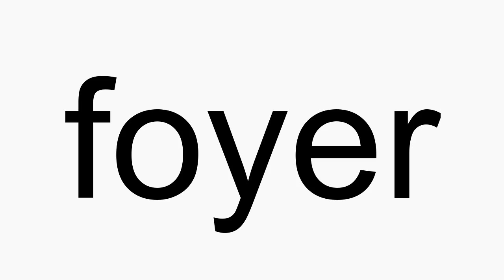How to pronounce foyer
foyer American English pronunciation. How to pronounce foyer correctly. How to say foyer in proper American English.